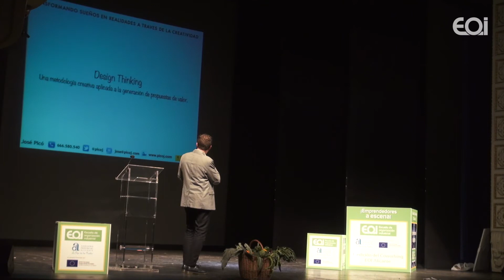Demoday · CW Alicante "Transformando Sueños en realidades a través de la creatividad" con José Picó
DemoDay CW Alicante "Transformando Sueños en realidades a través de la creatividad"
Ponente:  José Picó, fundador Redex, Unnidos e Iniciador Kids
10 de marzo de 2017